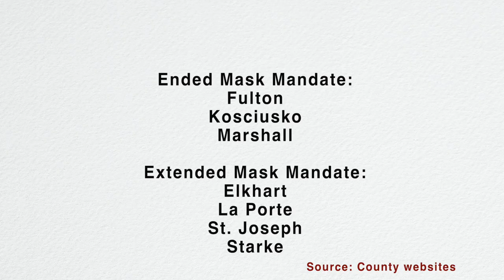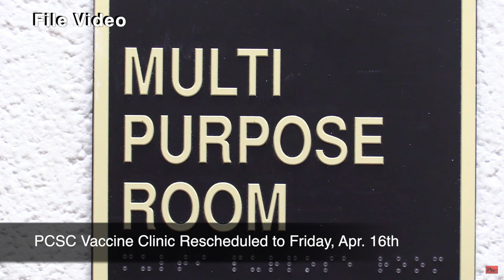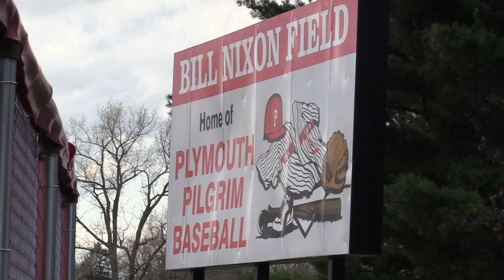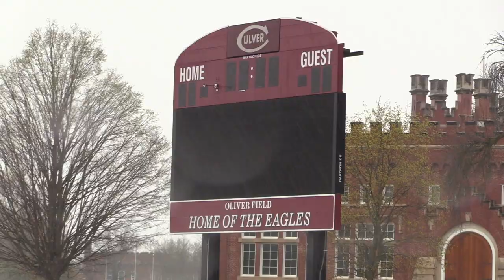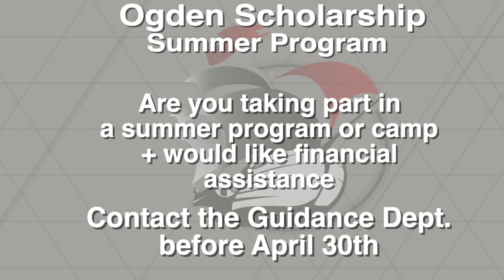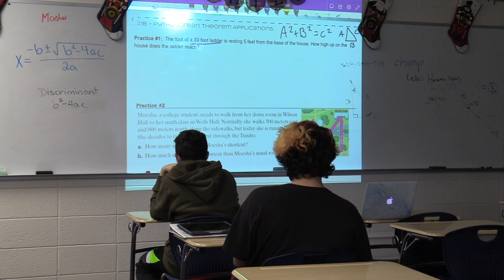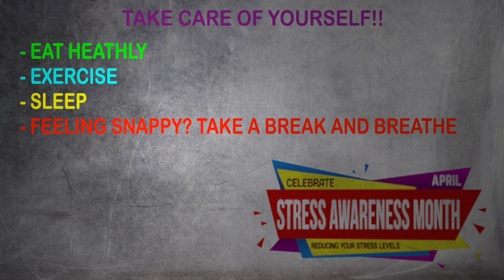4-15-21 - PTVatPHS - Show 22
Marshall County decided to do away with the mask mandate after the governor pulled the plug on the state-wide mandate last week... but how do students feel about that move? Find out on today's show! PTV Aiden Lynn put it in full throttle to get opinions from a good cross-mix representation of students in grades 9-12!

And the PCSC 2nd Staff Vaccine Clinic has been bumped from today to tomorrow - Tyler Richey has all the facts for staff members who are wanting to fit in the clinic tomorrow before the weekend!

PHS Construction classes are building sheds! What are they going to do with them once they're done? Watch today's edition of PTVatPHS and Charity Harter will take you inside the classroom and show you!

FTA students were out on their corporation-wide teacher shadow - PTV Diego Gifford stopped by some of the classrooms and has a wrap-up on the all-day field trip event.

Plus we have an action-packed sports segment with highlight video of three of our five PHS spring sports - Coach Nordmann joins us on this week's show to talk about how it feels to resume Track after a 1-year pandemic hiatus.

All this plus much more in our fast-paced, under 10 minutes, fully student-produced newscast!